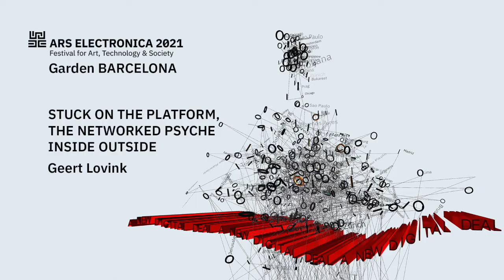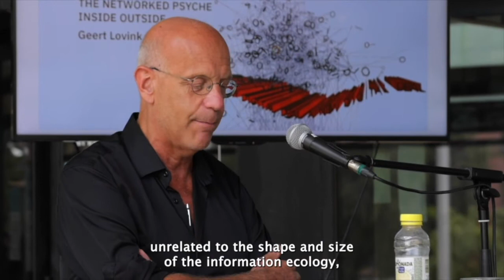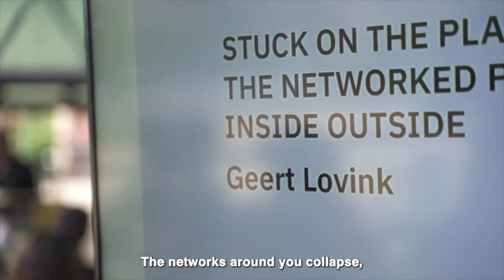Stuck on the Platform, the Networked Psyche inside outside” Opening lecture by Geert Lovink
Ars Electronica Garden Barcelona 2021
Canòdrom, 9 September 2021